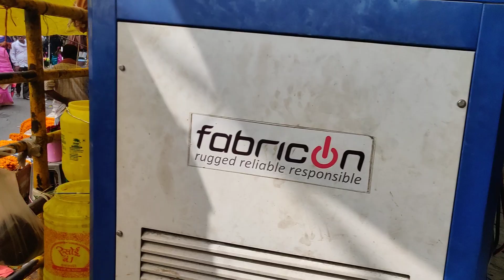Mahavir Mandir Patna me kis tarah se laddu becha jata hai || Kis tarah customer ko bulaya jata hai 👍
Jai Shree Ram 🙏🙏 Jai Shree Ram 🙏🙏 Jai Shree Ram 🙏🙏

Mahavir Mandir, Patna one of the holiest Hindu temples dedicated to Lord Hanuman, located in Patna, Bihar, India. Millions of pilgrims visit the temple every year. Acharya Kishore Kunal is the secretary of the Mahavir Mandir Temple Trust, Patna.